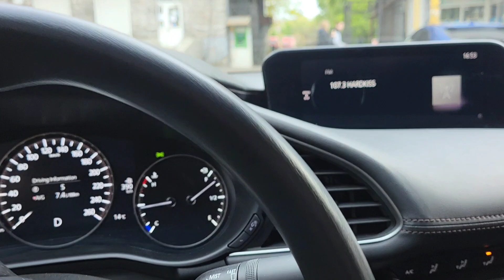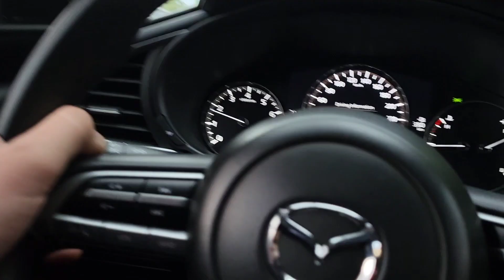Не дивуюся уже ні чому😱Укриття🚀 Лівобережний🚫Дніпро сьогодні. Новини.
Моя карта моно банк: 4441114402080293
можна і таким способом UA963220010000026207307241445

ДРУЗІ ДЯКУЮ ВЕЛИКЕ ЗА ПІДТРИМКУ

Последние новости.
Днепр сейчас. Днепр сегодня. Днепр новости. Днепр Украина. Обстановка в городе Днепр. В Днепре. Днепр. Днепропетровск. Днепропетровск новости. Днепропетровск сейчас. Днепропетровск сегодня